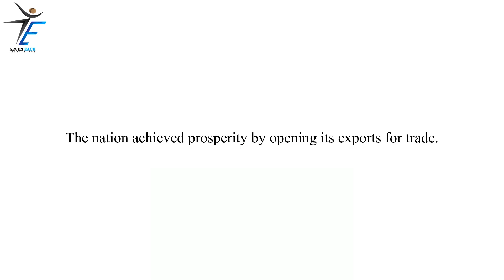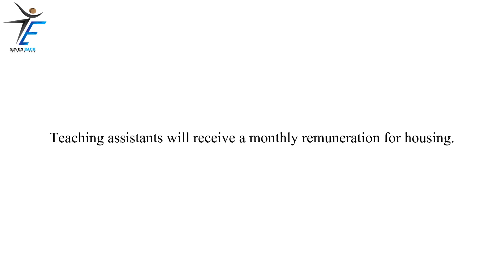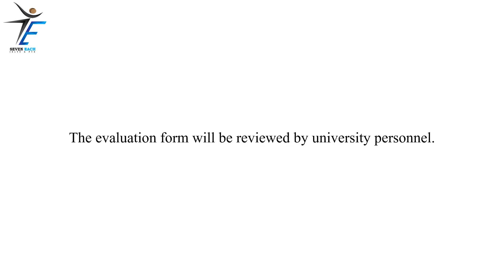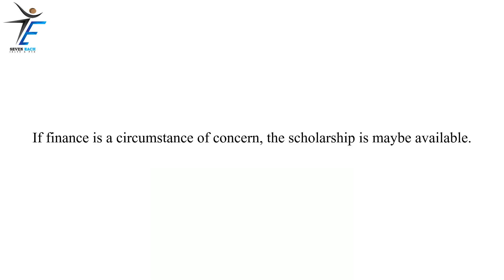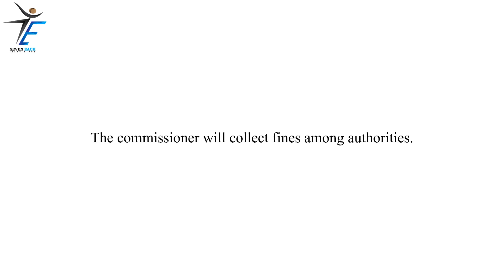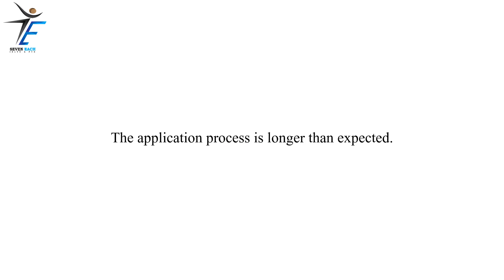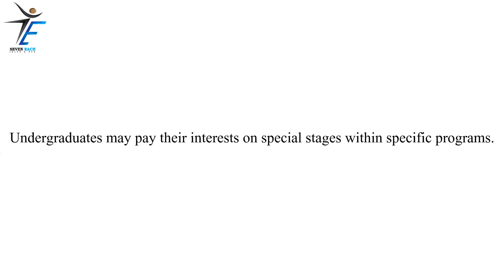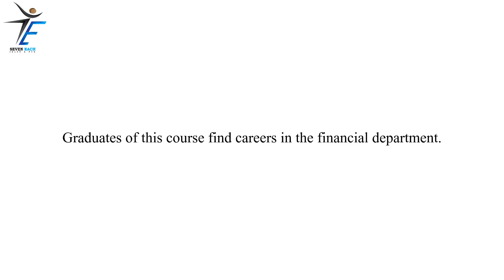write from dictation | SEPTEMBER 2022 | pte listening | PART 6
In this video we’ll walk you through: PTE CONTENT

pte
PTE

MUST WATCH
pte
PTE